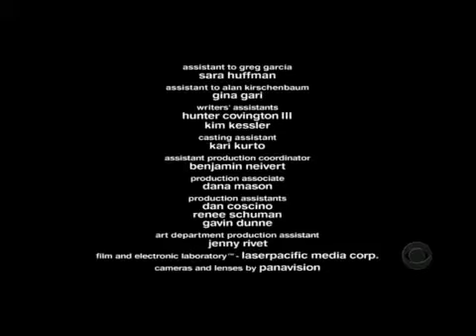Yes Dear S05 E08 Tree Hugger